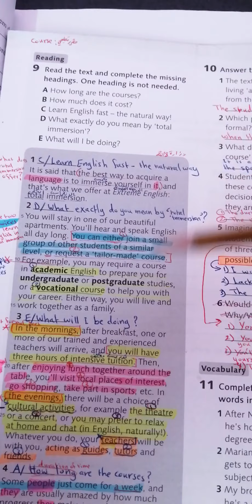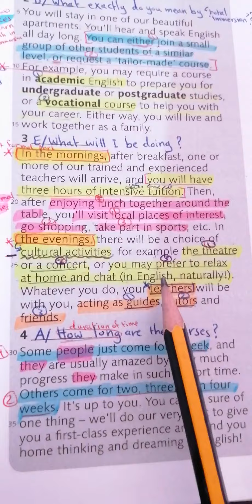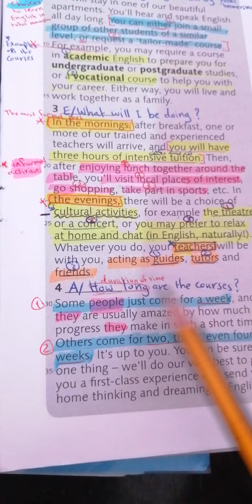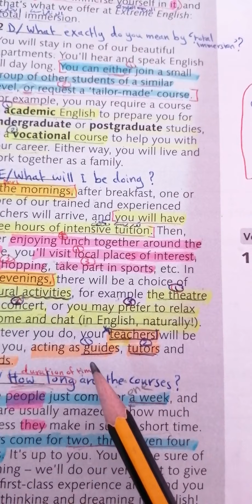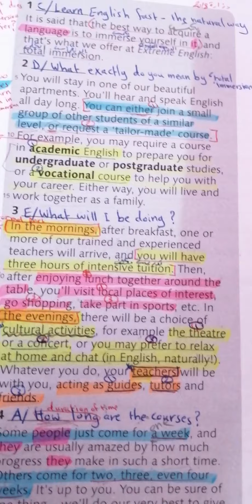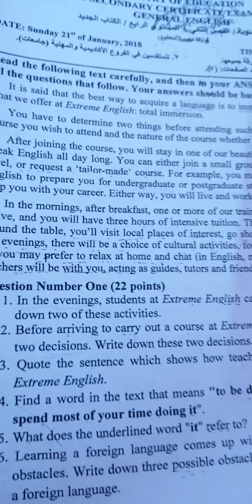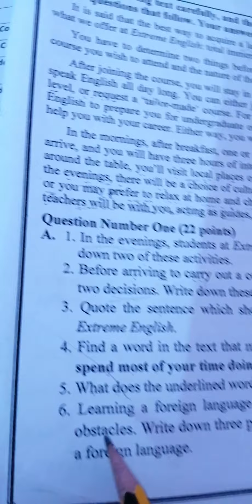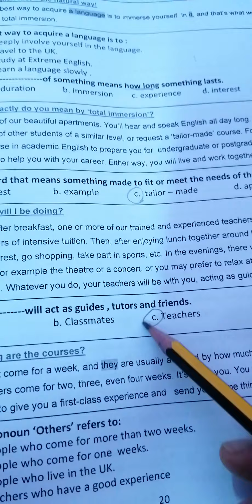Unit 7/ Reading /SB. page 37 /Ex. 9,10,11